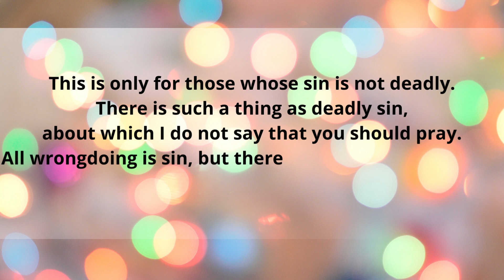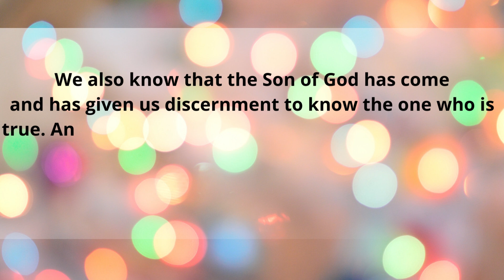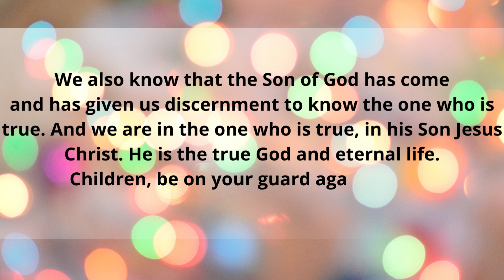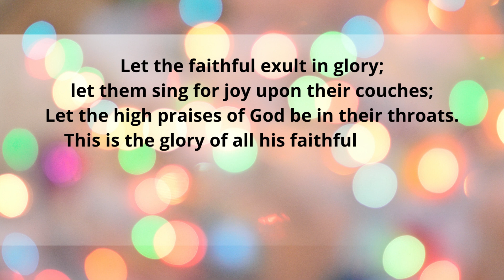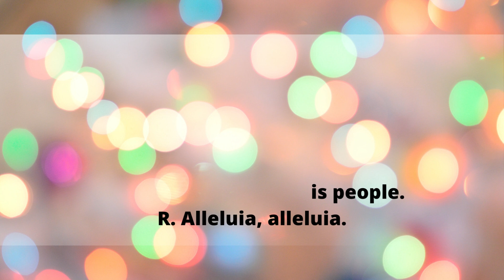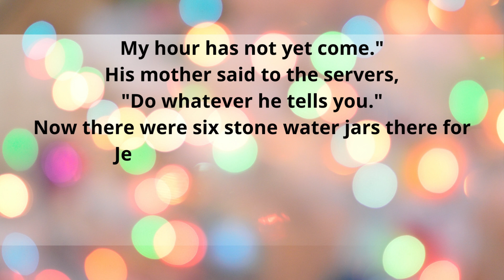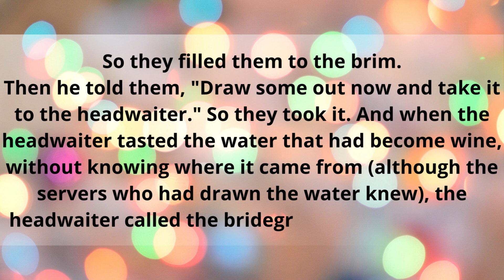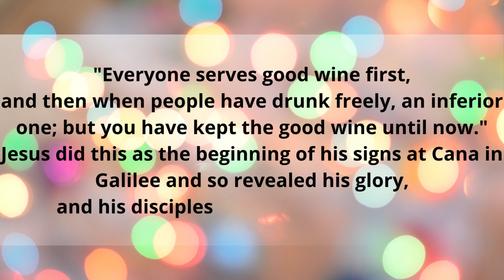Jan 07, 2023, Catholic Daily Mass Readings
Christmas Weekday
Lectionary: 210

Reading 1
1 Jn 5:14-21
Beloved:
We have this confidence in God,
that if we ask anything according to his will, he hears us.
And if we know that he hears us in regard to whatever we ask,
we know that what we have asked him for is ours.
If anyone sees his brother sinning, if the sin is not deadly,
he should pray to God and he will give him life.
This is only for those whose sin is not deadly.
There is such a thing as deadly sin,
about which I do not say that you should pray.
All wrongdoing is sin, but there is sin that is not deadly.

We know that no one begotten by God sins;
but the one begotten by God he protects,
and the Evil One cannot touch him.
We know that we belong to God,
and the whole world is under the power of the Evil One.
We also know that the Son of God has come
and has given us discernment to know the one who is true.
And we are in the one who is true, in his Son Jesus Christ.
He is the true God and eternal life.
Children, be on your guard against idols.

Responsorial Psalm
Ps 149:1-2, 3-4, 5 and 6a and 9b
R. (see 4a) The Lord takes delight in his people.
or:
R. Alleluia.
Sing to the LORD a new song
of praise in the assembly of the faithful.
Let Israel be glad in their maker,
let the children of Zion rejoice in their king.
R. The Lord takes delight in his people.
or:
R. Alleluia.
Let them praise his name in the festive dance,
let them sing praise to him with timbrel and harp.
For the LORD loves his people,
and he adorns the lowly with victory.
or:
R. Alleluia.
Let the faithful exult in glory;
let them sing for joy upon their couches;
Let the high praises of God be in their throats.
This is the glory of all his faithful. Alleluia.
or:
R. Alleluia.

Alleluia
Lk 7:16
R. Alleluia, alleluia.
A great prophet has arisen in our midst
and God has visited his people.

Gospel
Jn 2:1-11
There was a wedding at Cana in Galilee,
and the mother of Jesus was there.
Jesus and his disciples were also invited to the wedding.
When the wine ran short,
the mother of Jesus said to him,
"They have no wine."
And Jesus said to her,
"Woman, how does your concern affect me?
My hour has not yet come."
His mother said to the servers,
"Do whatever he tells you."
Now there were six stone water jars there for Jewish ceremonial washings,
each holding twenty to thirty gallons.
Jesus told them,
"Fill the jars with water."
So they filled them to the brim.
Then he told them,
"Draw some out now and take it to the headwaiter."
So they took it.
And when the headwaiter tasted the water that had become wine,
without knowing where it came from
(although the servers who had drawn the water knew),
the headwaiter called the bridegroom and said to him,
"Everyone serves good wine first,
and then when people have drunk freely, an inferior one;
but you have kept the good wine until now."
Jesus did this as the beginning of his signs at Cana in Galilee
and so revealed his glory,
and his disciples began to believe in him.